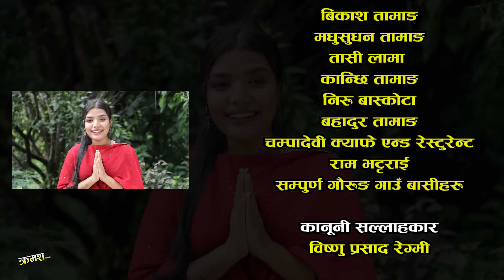Ati Bho | अति भो | Ep - 161 | 30 Jul, 2023 | Riyasha, Suraj, Subu, Istu | Nepali Comedy | Media Hub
Family Comedy Soap, Ati Bho is a weekly series that spreads awareness with the perfect blend of humour and sarcasm. It tries to highlight the never-ending social issues of Nepal and shows its viewers how they can be solved. Riyasha, Suraj and Subu are the main characters of the show, who have co- acted in the series to spread good messages. This Media Hub Pvt. Ltd. production airs every Sunday on Nepal Television at 8:50 pm and on Media Hub’s YouTube channel at 9:30 pm as well.

Production Advisor
Som Dhital

Director
Suraj khanal

Writer
Suraj Khanal

Dibash Humagain

Editor
Rabin Bhatta
Ashok Chaudhary
Sarita Gautam

Camera
Sagar Khadka

Singer
Binaya Ktwo

Lyrics
Santosh Khanal

Production
Yuvraj Timalsina

Artists
Nirmal Sharma
Riyasha Dahal
Suraj Khanal
Sharmila Sharma
Resham Firiri
Dhanram Muskan
Istu Karkee
Yuvaraj Timilsina (Raj)
Subi Shahi
Ajay Regmi
Resham Budhathoki
Suman Khanal
Sovakhar Khanal
Manisha Shrestha